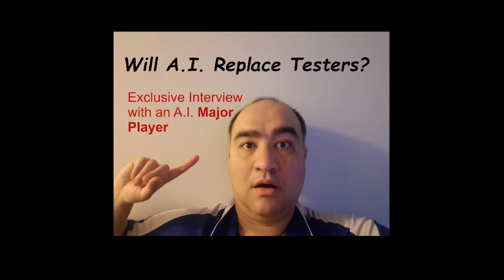Will AI Replace Software QA Testers? Exclusive Interview! (Comedy Spoof)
Do you want to learn the future of software testing jobs now that AI is upon us? What is this new AI QA? What can it do? What does it mean for all of us? Check out this YouTube podcast to find out!

Text to Speech done using IBM Watson.

I am still learning about audio and video editing (and acting!) so it is work in progress. Would love to know what you think.